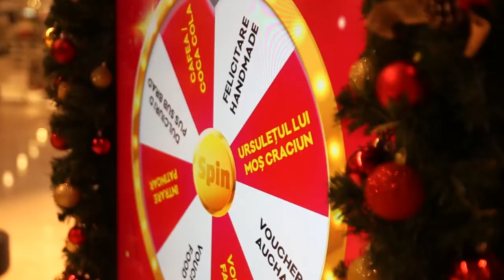Universul Crăciunului în Palas Mall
Am creat un intreg univers al craciunului in Palas Mall!

”Photo Cornere” care te transforma in cateva secunde in astronaut, roata cadourilor, unde iti incerci norocul pe loc (zona magazinului Guess), tronul Mosului in forma de racheta care te incarca cu energie spatiala si decoratiunile parca desprinse din povesti...

Vino sa descoperi povestea de anul acesta!
Craciunul ne apropie oriunde am fi!